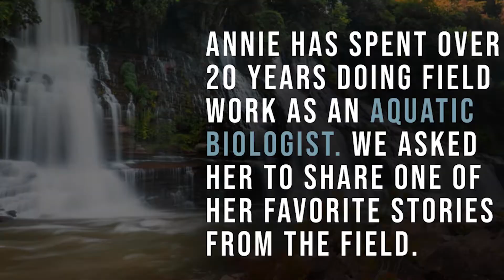Career Spotlight: Aquatic Biologist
Learn about being an aquatic biologist with Annie Goodhue! Annie spent over 20 years of her career as an aquatic biologist with the Tennessee Department of Environment and Conservation. In this video, students will learn about the skills and education needed to be an aquatic biologist and what a typical day for an aquatic biologist looks like.

Sign-up the Cumberland River Compact's monthly Education Newsletter to get updates on our programs and resources

Song: Nature by soundbay